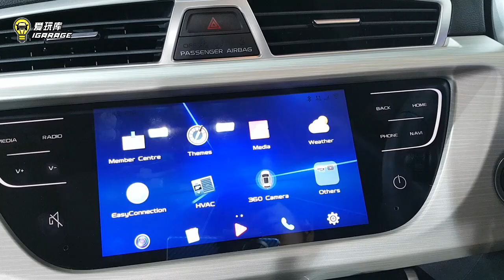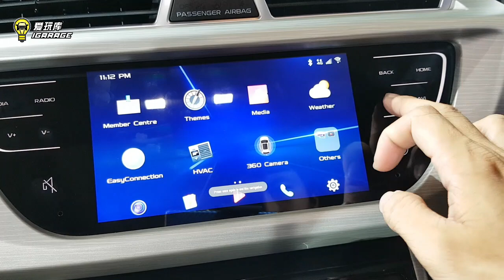【现场报导】Proton X70 正式发布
国内车迷朋友期待已久的Proton X70，终于正式发布，并且公布完整4个等级的售价，价格东西马统一：
Standard 2WD - RM 99,800
Executive 2WD - RM 105,800
Executive 4WD - RM 115,800
Premium 2WD - RM 123,800

动力规格：
1.8公升直列4缸缸内直喷涡轮增压汽油引擎
6速自排变速箱
马力：184匹
扭力：285牛顿米

*影片发布后有网友发现最高等级的皮椅说错了，于是我们即刻下架重新修正之后再次发布，又有眼尖的网友发现动力表格的扭力数据有误，于是再次下架修正。

我们再次深刻感谢网友们的提醒，也向先前几位抢到沙发及留言的读者朋友们说声万分抱歉 0rz